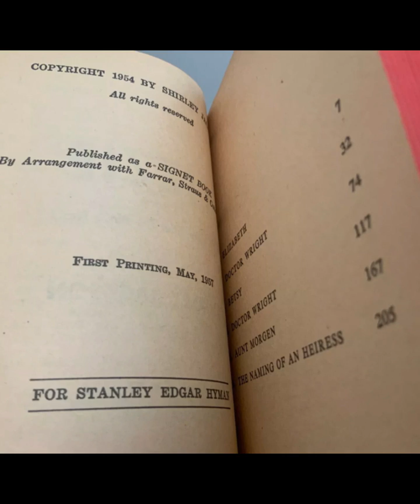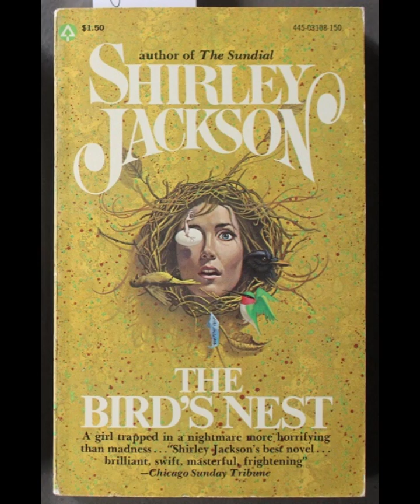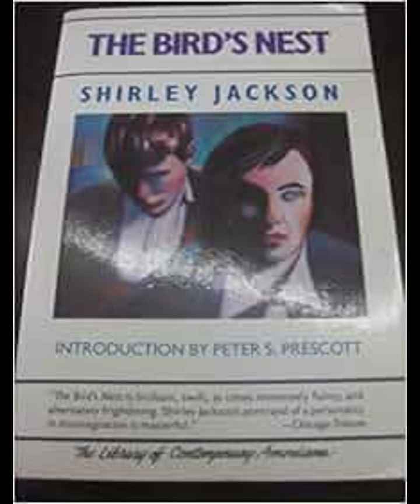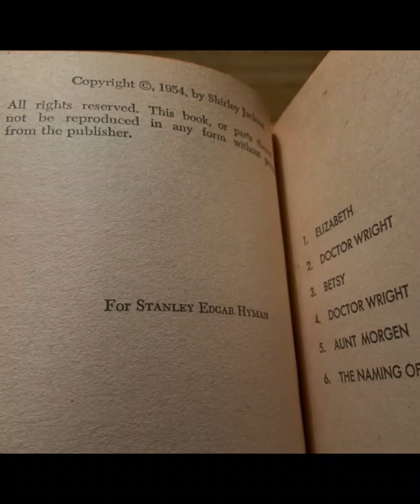"The Bird's Nest" By Shirley Jackson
Shirley Jackson's "The Bird's Nest" is a gripping psychological novel that delves into themes of identity, mental illness, and isolation. Set in the 1950s, the story follows Elizabeth Richmond, a young woman who struggles with her own sense of self and reality. Elizabeth's life is marked by a series of personal traumas and a pervasive sense of disconnection from the world around her.The novel opens with Elizabeth's arrival at a private psychiatric facility, where she has been sent after a series of bizarre and troubling incidents. Jackson uses the setting of the institution to explore the dynamics of control and surveillance, illustrating how institutional settings can both support and undermine the sense of self. The facility itself becomes a character in the novel, representing both refuge and confinement, and reflecting Elizabeth's inner turmoil.Elizabeth's condition is characterized by her fragmented identity, which Jackson portrays through a combination of vivid internal monologues and interactions with other characters. As the narrative unfolds, it becomes clear that Elizabeth is caught between her own perceptions and the expectations placed upon her by those around her. Her struggle to reconcile these conflicting aspects of her identity is central to the novel's exploration of mental illness and self-perception.One of the most striking aspects of "The Bird's Nest" is Jackson's portrayal of Elizabeth's relationships with others. The characters around Elizabeth, including her family and medical staff, are depicted with a degree of ambiguity that blurs the line between genuine concern and manipulation. This ambiguity creates a sense of paranoia and mistrust, mirroring Elizabeth's own confusion about her reality.Jackson employs a rich, descriptive style that enhances the novel's psychological depth. The prose is often haunting and unsettling, reflecting Elizabeth's disturbed state of mind. This style helps to immerse the reader in Elizabeth's experiences, making her emotional and psychological struggles feel immediate and visceral.The title of the novel, "The Bird's Nest," serves as a powerful metaphor for Elizabeth's mental state. The bird's nest symbolizes both the potential for growth and the dangers of confinement. Just as a bird's nest can be a place of safety and nurturing, it can also become a trap that limits freedom. For Elizabeth, her own mind becomes a nest that is both protective and imprisoning, reflecting the dual nature of her psychological state.Jackson's exploration of identity and mental illness in "The Bird's Nest" is both profound and unsettling. The novel examines how external perceptions and internal struggles can converge to shape one's sense of self. Elizabeth's journey through the story highlights the challenges of reconciling different facets of identity and the impact of external forces on personal perception.In conclusion, "The Bird's Nest" is a compelling psychological study that delves into the complexities of mental illness and identity. Shirley Jackson's deft characterization and evocative prose create a powerful narrative that engages with themes of self-perception, isolation, and the influence of external forces on one's sense of self. The novel's exploration of these themes makes it a poignant and thought-provoking read, offering a deep and often unsettling examination of the human psyche.